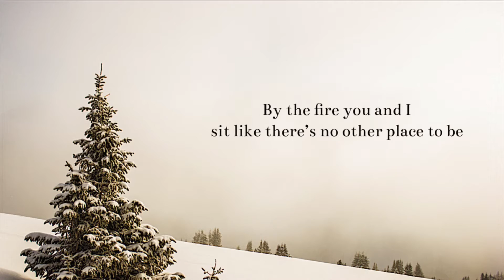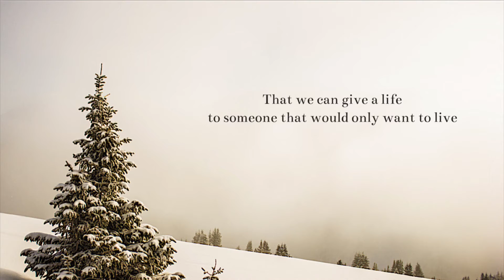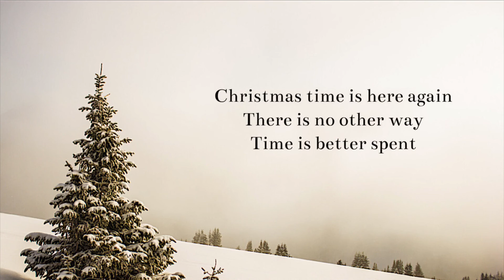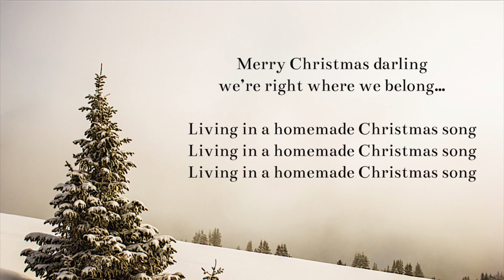Matthew Griswold - Homemade Christmas Song (Official Lyric Video)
“Homemade Christmas Song” - Official Lyric Video

Words and music by Matthew J. Griswold BMI

Matthew Griswold - Vocals, Guitar, Glockenspiel, MIDI Strings, Production, Mixing, Mastering

Ash St. John - Violin performances/arrangements

Copyright MATTHEW GRISWOLD MUSIC BMI 2021